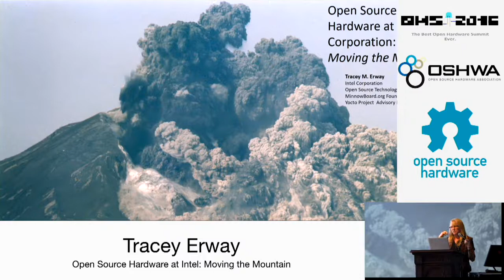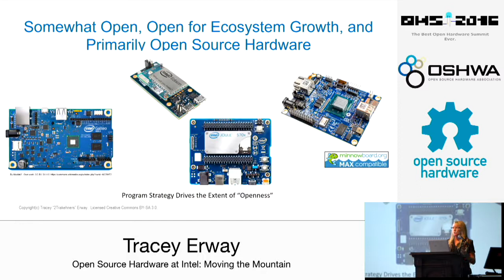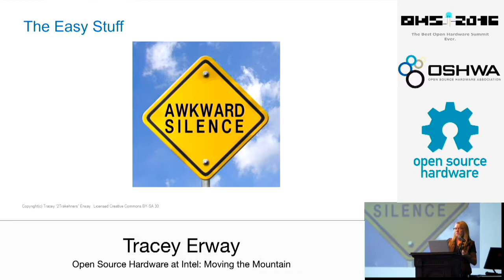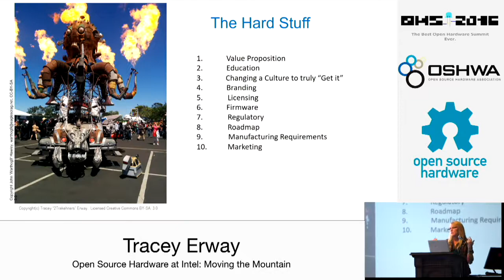2016 Tracey Erway - Open Source Hardware at Intel